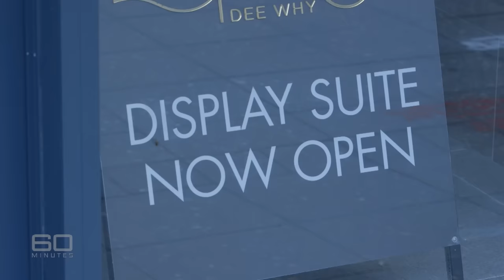Expert warns Australia could turn into slums in 20 years | 60 Minutes Australia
Housing and banking expert Martin North has criticised developers and the housing industry for “throwing up” high-rise buildings at such alarmingly fast rates. He warned viewers that significant defects and safety concerns are imminent.